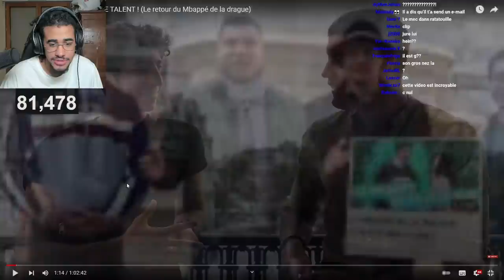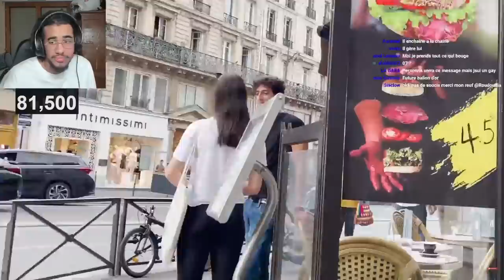C'EST TROP FACILE POUR LUI